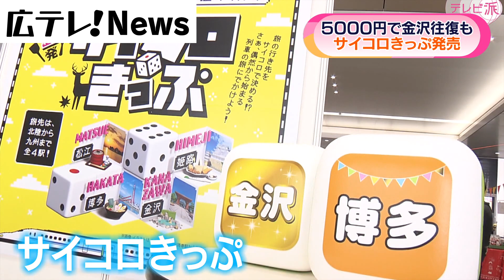【秋旅は運任せ？】サイコロきっぷ発売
５０００円で秋に旅するチャンスだ。サイコロを振って出た行き先の往復乗車券を受け取るユニークな切符が販売されている。「サイコロきっぷ」の行き先は金沢、姫路、松江、博多の４つの駅のどこか。アプリからは来月２２日までエントリーできる。（2022年9月16日テレビ派で放送）